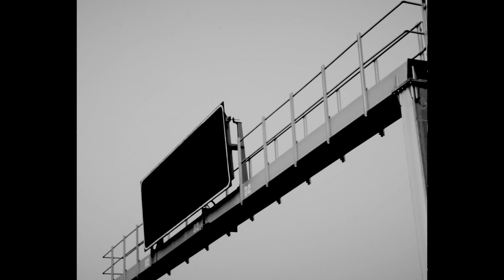Katharsis & HeMightBe - Sylvester (Kathedrale LP)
Die erste Videoauskopplung zu "Kathedrale". Das Album kauft ihr hier: Amazon HHV VinDig jpc

Beat: HeMightBe
Cam: Arvid Wünsch
Gitarre: Christian Pietz
Vox: Johnny Katharsis